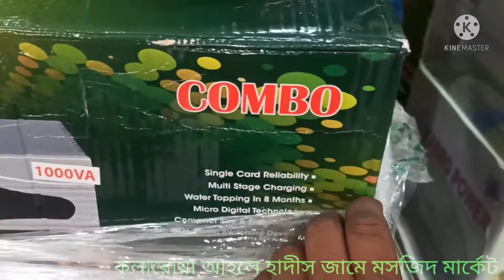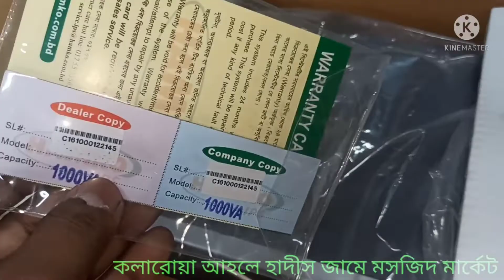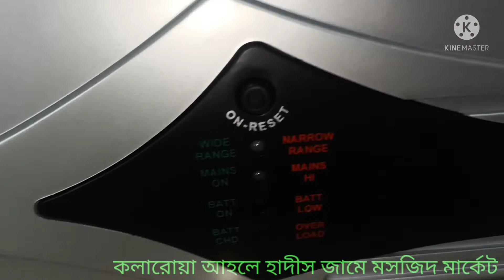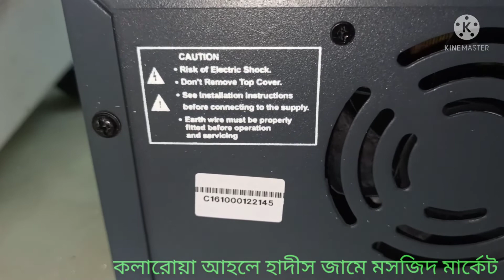IPS 1000 Va. hamko ips india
মেসার্স আব্দুল্লাহ ব্যাটারি
কলারোয়া সাতক্ষীরা